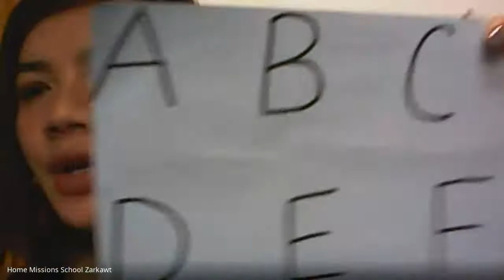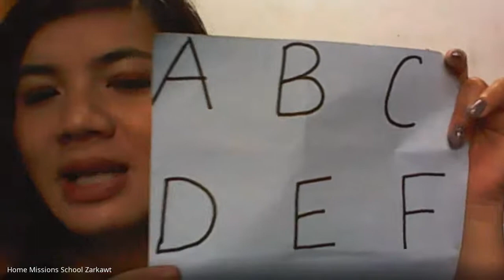KG-1: Alphabets & Rhymes - 1 (2020 07 30 at 21 31 GMT 7)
HMS Online Class. KG-1 : Alphabets & Rhymes - 1